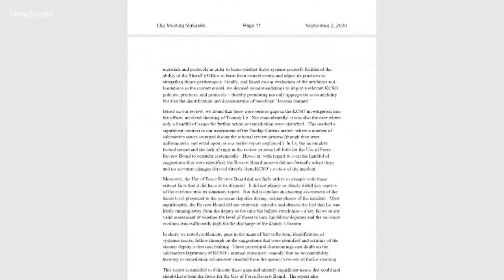Family reacts to report that found ‘serious gaps’ in investigation of Tommy Le’s death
The family of Tommy Le, who was fatally shot by a King County deputy in 2017, reacted Wednesday to an outside review that found “serious gaps” in the investigation into his death.

"We finally have an independent investigation into more of the truth of what happened," said Xuyen Le, who is Tommy Le's aunt.

In June 2017, three deputies responded to a 911 call reporting a man who was acting bizarre and threatening people with "a knife or some sort of sharp object." Deputies say Le advanced toward them after firing their tasers, and the deputy who fatally shot Le said he feared for his life.

The sheriff’s office later said Le was holding a pen in his hand, not a knife.

“All of that narrative is not correct and accurate of who he is, and we’re here to continue to fight for that justice,” said Xuyen Le.